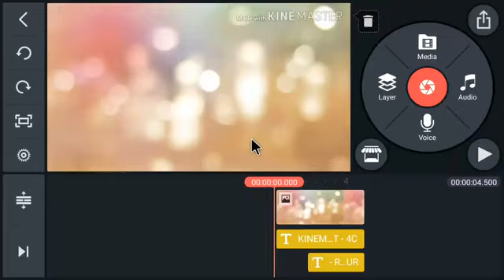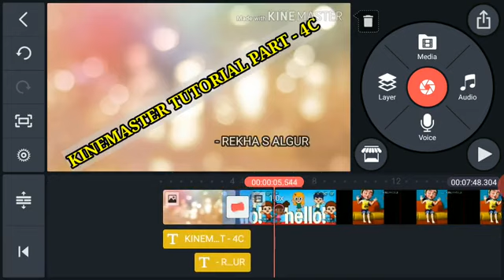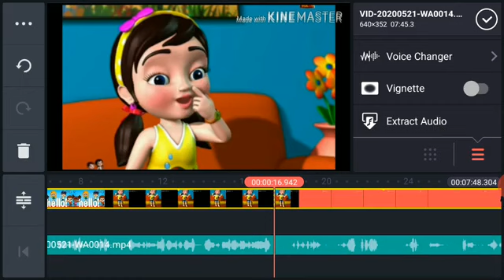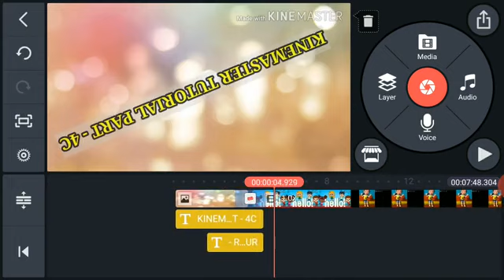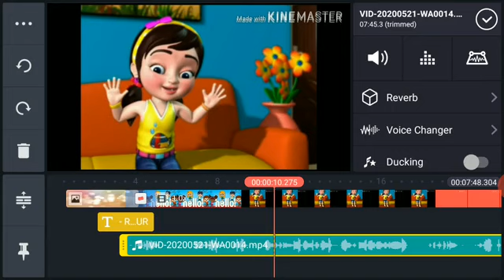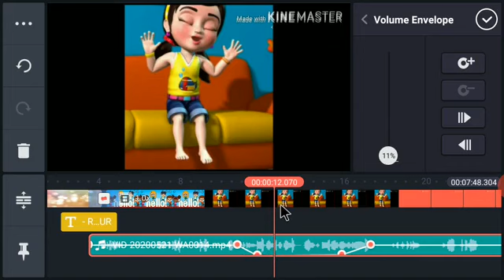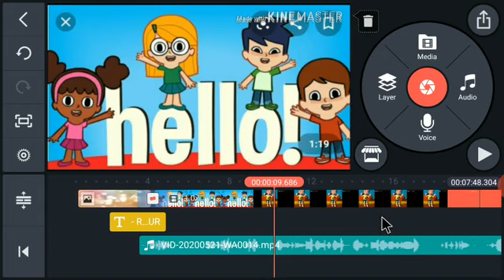KINEMASTER TUTORIAL PART - 4C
Separating audio from video